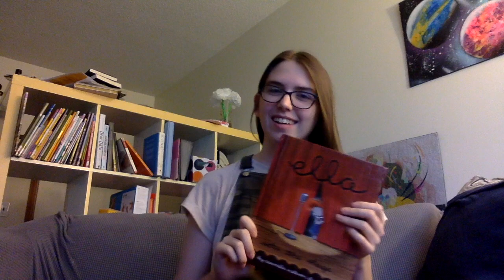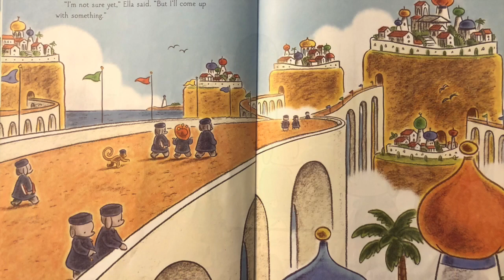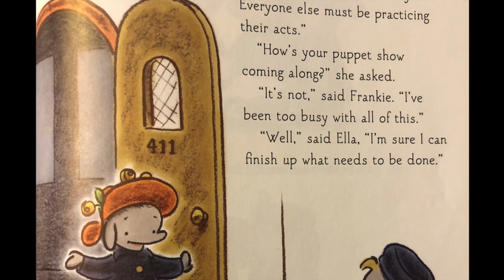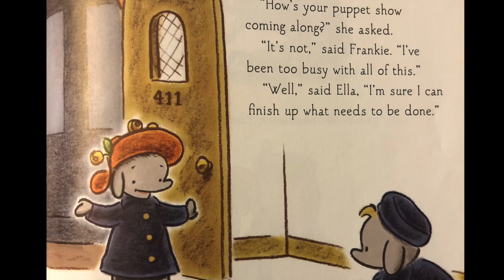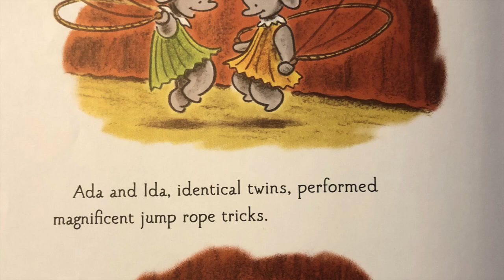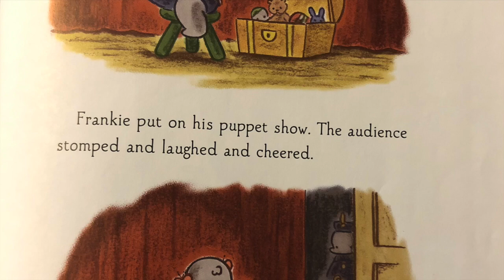Read Aloud: Ella Sets the Stage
"Ella Sets the Stage" by Carmela and Steven D'amico